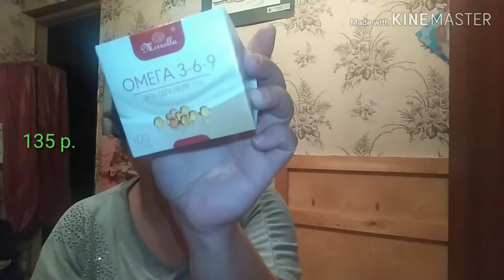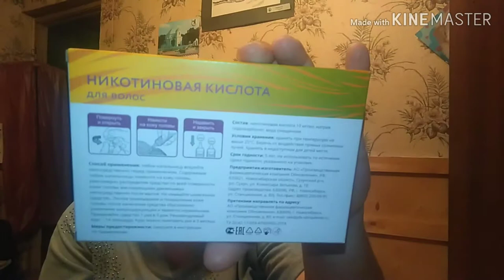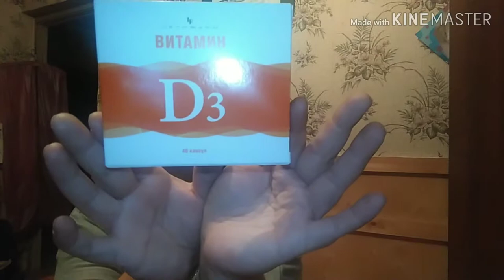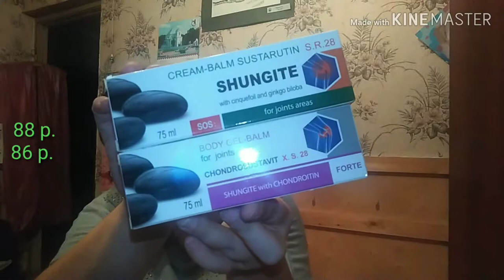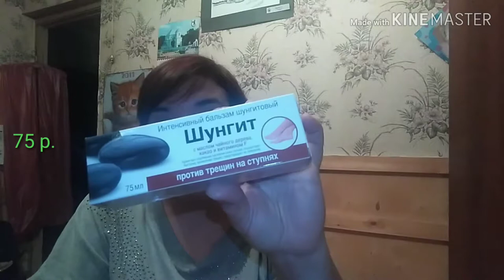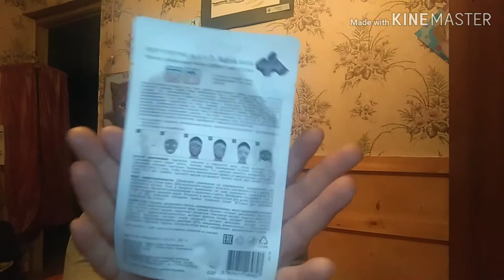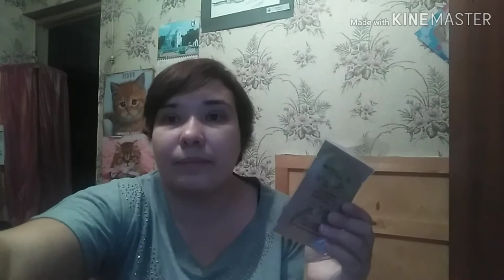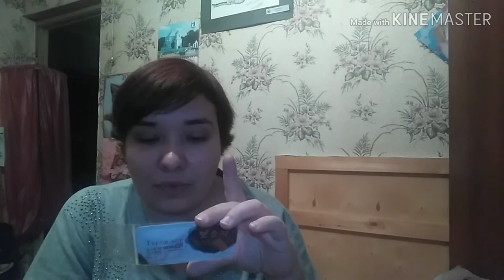Обзор ОГРОМНОЙ посылки с сайта Аптека ру / Elena Pero